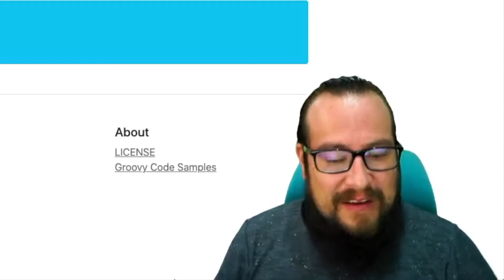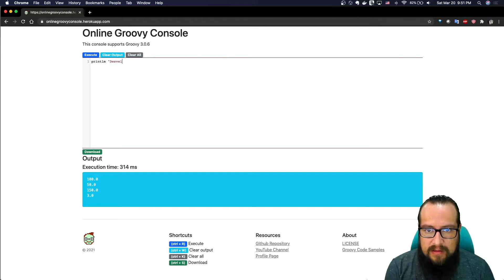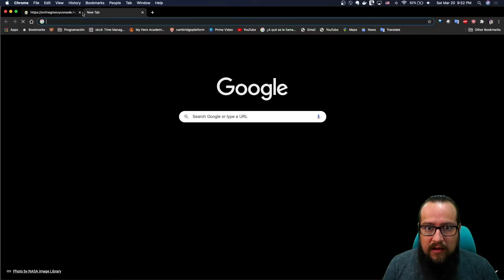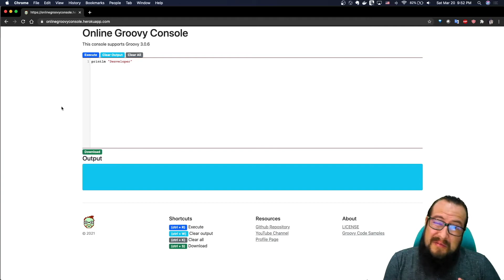Hice mi propia consola de Groovy en línea | Omar Bautista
En este video les presento un proyecto en el que he estado trabajando, es una consola de Groovy que es totalmente en línea y soporta hasta la version de Groovy 3.0.6

Si quieren probarla aquí les dejo el link.

Song: Humble Match
Non-copyrighted music by Patrick de Arteaga.